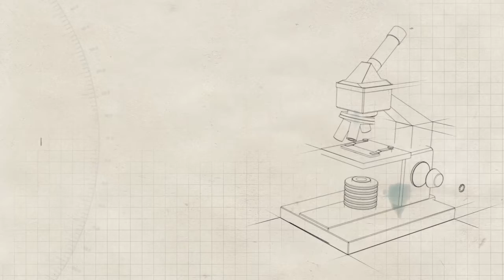People Productions - Medical Demo Reel 2018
People Productions focuses on medical marketing, working with startups to enterprise level, global medical device companies.

We can help develop the messaging and positioning for a product launch, then write the script, shoot video around the world, and create amazing 3D animations. All with our in-house team.